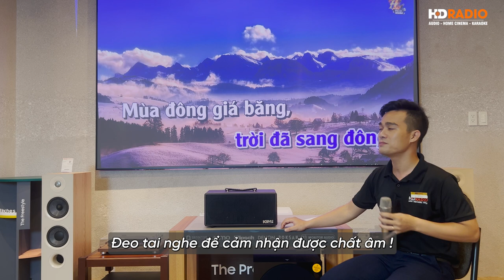Loa Acnos KS363H, Loa Karaoke Di Động Gía Rẻ, Hát Hay Chỉ Dưới 5 Triệu Đồng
𝐋𝐨𝐚 𝐀𝐜𝐧𝐨𝐬 𝐊𝐒𝟑𝟔𝟑𝐇 - là mẫu loa di động mới nhất được hãng Acnos vừa cho ra mắt thị trường âm thanh Việt.
Loa KS363H hứa hẹn sẽ đánh bật các dòng sản phẩm cùng phân khúc bởi các tính năng hiện đại, tiện ích cũng như chất âm hoàn hảo mà thiết bị này mang lại.

⭐ Đặc điểm nổi bật:

✔️ Thiết kế chất liệu gỗ đặc biệt được bọc bởi da Hammer chắc chắn, tính thẩm mỹ cao
✔️ Hệ thống loa bao gồm 2 loa Full 140mm + 2 loa Tweeter
✔️ Công suất hoạt động RMS 100W
✔️ Trang bị chip DSP thực thụ
✔️ Sử dụng Pin Lithium 84Wh
✔️ Đi kèm Micro UHF sang trọng, nhẹ hơi dễ hát
✔️ Kết nối không dây bluetooth 5.0 mới nhất
✔️ Ngõ kết nối USB cá nhân, ngõ Guitar trực tiếp với loa(jack 6.3mm), ngõ Optical nhận âm thanh trực tiếp từ TV
✔️ Tính năng Boost Bass dành riêng cho nhạc sôi động
✔️ Tính năng tinh chỉnh Delay cho micro ngay trên mặt máy dễ dàng